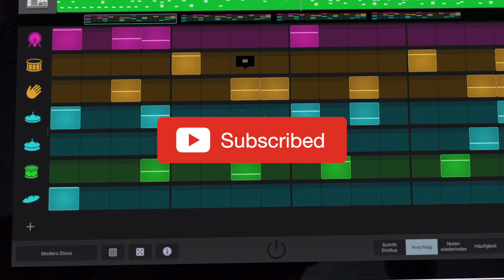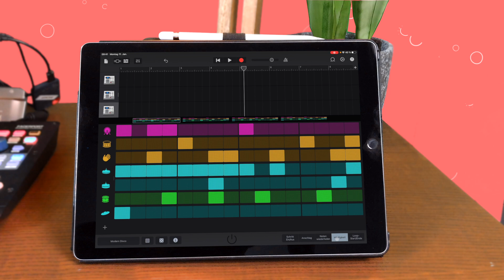iPad GarageBand Drum Sequencer erklärt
In diesem Tutorial erkläre ich dir den Drum sequencer.

Schau doch mal bei der Playliste vorbei!

Du interessierst dich für GarageBand und kennst dich nicht so gut aus?
Willst du deine Aufnahmen auf ein höheres Niveau bringen?

Mit meiner Videoreihe Garageband Tutorial wie du vom Anfänger zum Profi wirst, versuche ich dir so einfach und unkompliziert wie es geht, dich an die App näher zu bringen, um deine Musikproduktion auf deinem iPad oder iPhone, auf das nächste Level zu heben.

Angefangen vom Layout, Instrumente, Aufnehmen, Mischen, bis hin zu deiner Veröffentlichung u.v.m.